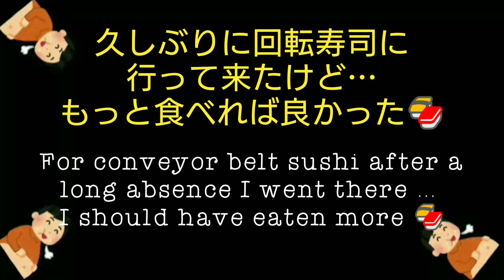【大食い】スシロー グルメ ランチ 寿司 Gourmet Lunch Sushi MUKBANG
Instagram started ❤️
Follow me ~ 🙇

久しぶりに、回転寿司のスシローへランチを食べに、行って来ました🍣

After a long time, I went to Sushiro, a conveyor belt sushi restaurant, for lunch 🍣

🌟お店の情報🌟
🌟Store information🌟